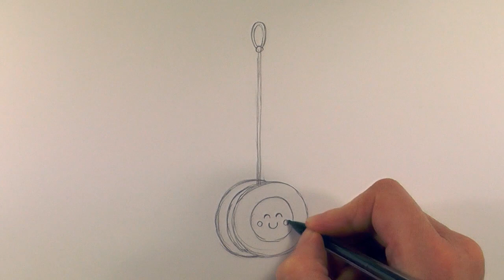How to Draw a Cartoon Yo yo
Check out this tutorial on how to draw a yo-yo. Take a look at our channel for more drawing tutorials! Happy drawing! With love, Kitty x  PLEASE CLICK ON 'SHOW MORE' TO SEE MORE INFO BELOW:

WHAT I USE:
Pencil: BIC pencil #2 0.7mm
Rubber/Eraser: STAEDTLER Mars Plastic
Black Pen: ARTLINE 210 Medium 0.6
Colouring In Pencils: FABER-CASTELL Watercolour Pencils
Paints: CHROMACRYL Student Acrylic Paint

DRAWING REQUEST INFO

Hey zooshettes, thanks so much for all of your requests. Due to the amount of requests we're getting through, unfortunately I'm unable to draw them all so your request may not get done. Thanks in advance for your understanding. I really appreciate it. Happy drawing! With love, Kitty x